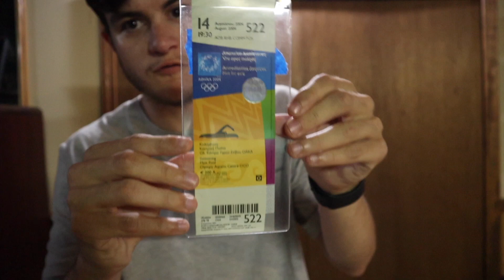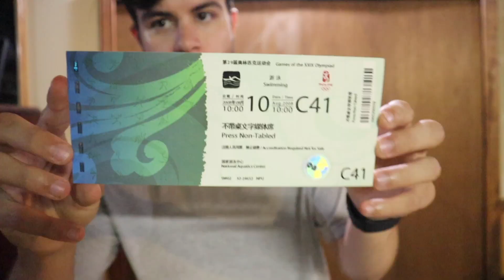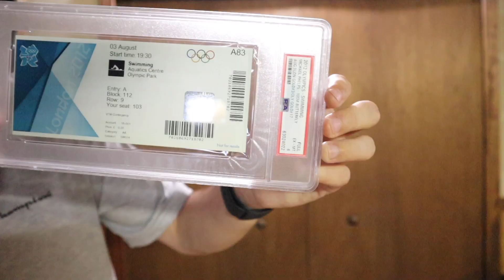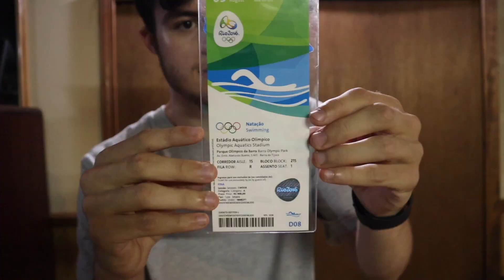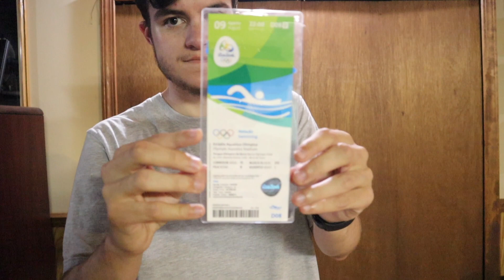My Michael Phelps Ticket Collection 🏊‍♂️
Take a look at my Michael Phelps ticket collection so far! Always looking for more gold medal win tickets from Phelps. Let me know what you think of the tickets and the collection in the comments.